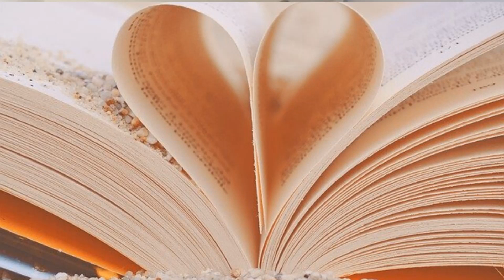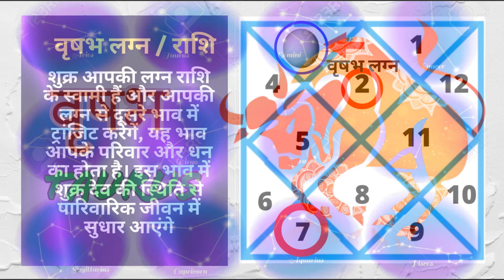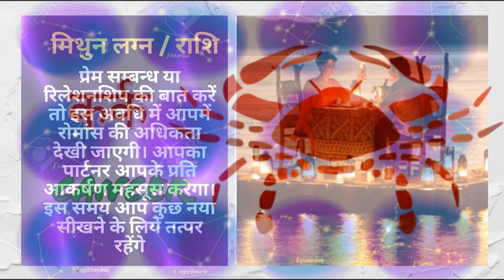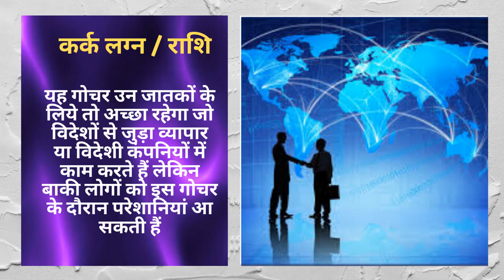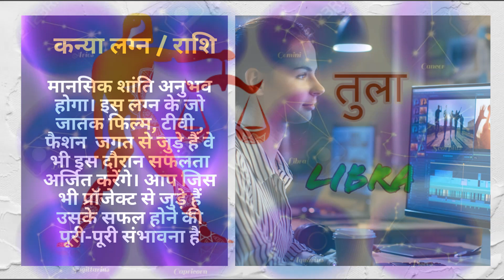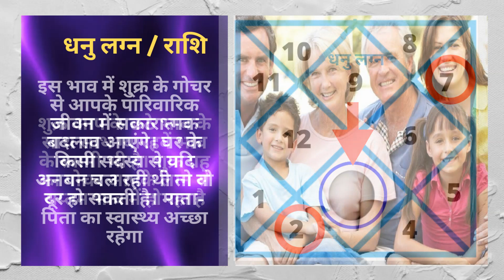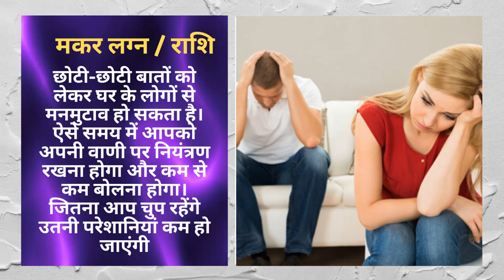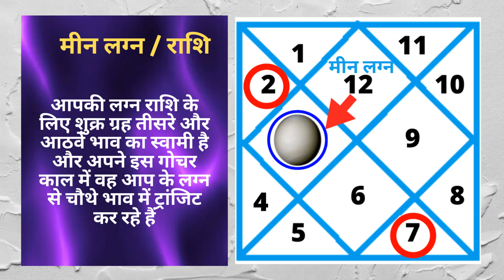मिथुन राशि में शुक्र का गोचर || 1 AUG से 31 AUG 2020 || 8 लग्न राशि वालों के लिए होगा चमत्कार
शुक्र को सबसे चमकीला और सुन्दर ग्रह कहा गया है , जीवन में सभी प्रकार के सुख और सुविधाओं  कारक और भौतिक सुखों के प्रदाता शुक्र ग्रह 1 अगस्त को अपनी स्वराशि वृषभ से मिथुन राशि में प्रवेश करेंगें जहां वे ३१ अगस्त तक पुरे एक महीने रहेंगें । मिथुन राशि में शुक्र के शिष्य ग्रह राहु अपनी उच्च अवस्था में पहले से गोचर कर रहे हैं इसके साथ ही शुक्र पर धनु राशि में गोचर कर रहे गुरु की भी सीधी दृस्टि होगी गुरु और शुक्र समसप्तक योग का निर्माण करेंगें जिसके परिणाम स्वरुप सभी बारह राशियों पर शुभ और अशुभ दोनों तरह के ख़ास प्रभाव  देखने को मिलेगा
शुक्र का राशि परिवर्तन समस्त 12 राशियों वाले जातकों को प्रभावित करेगा।
मेष लग्न में शुक्र का प्रभाव
वृषभ लग्न में शुक्र का प्रभाव
मिथुन लग्न में शुक्र का प्रभाव
कर्क लग्न में शुक्र का प्रभाव
सिंह लग्न में शुक्र का प्रभाव
कन्या लग्न में शुक्र का प्रभाव
तुला लग्न में शुक्र का प्रभाव
वृश्चिक लग्न में शुक्र का प्रभाव
धनु लग्न में शुक्र का प्रभाव
मकर लग्न में शुक्र का प्रभाव
कुम्भ लग्न में शुक्र का प्रभाव
मीन लग्न में शुक्र का प्रभाव

2. ये हैं हल्दी वाले दूध के बेजोड़ 10 फायदे || 10 Benefits of Golden (Turmeric) Milk

6. महिलाओं के इन 15 अंगो पर तिल का निशान बनाता है धनवान | Secrets Of Mole On Body |